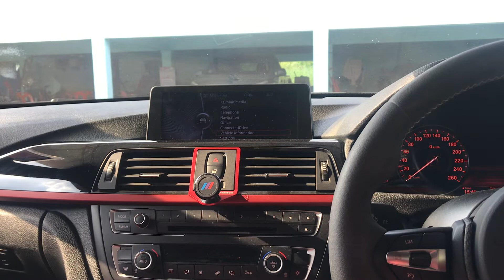Jin chi Always love you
ARC. Xdi X-2 1200.6
Seas Prestige 8 ohm
Seas Prestige Mid 4”
Seas Prestige Tweeter
ARC XDi C-2 1000.1
JLAUDIO 10w6v2-D4